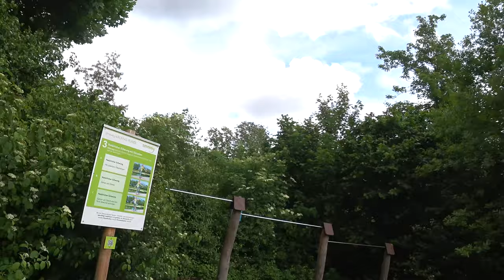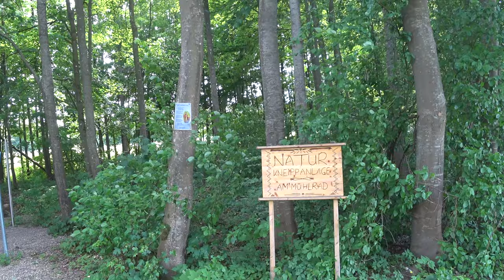Fahrrad Tour mit Grillplatz Suche Nr.3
Einfach  wieder mit dem Radl in die Natur und umschauen. ;-)